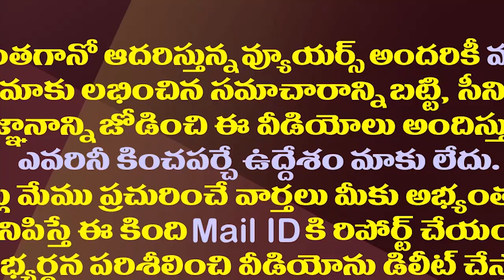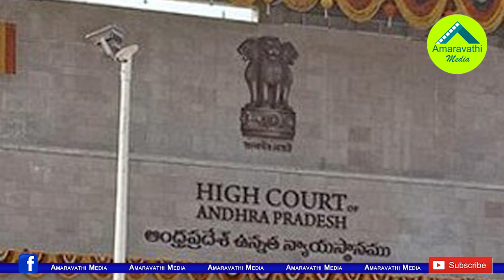అసెంబ్లీలో ఈసారి పక్కాగా 3 రాజధానుల బిల్లు|Jagan Govt Ready Re-Introduce 3 Capitals Bill In Assembly